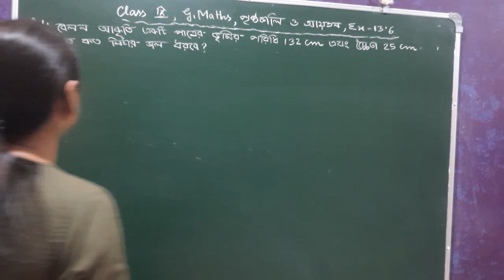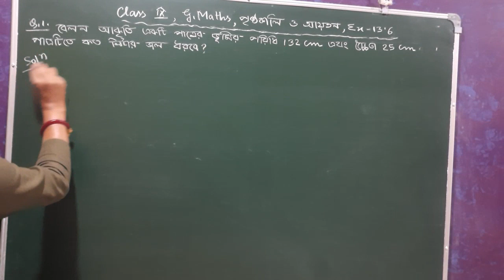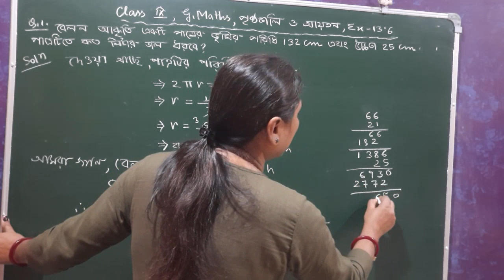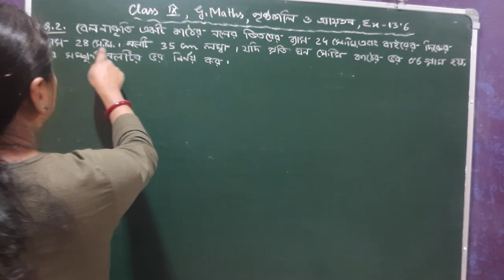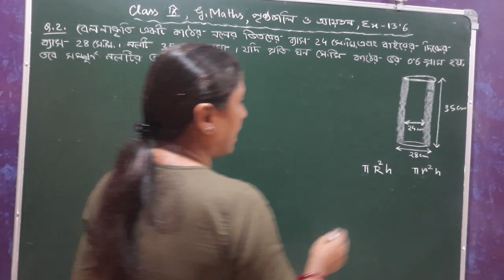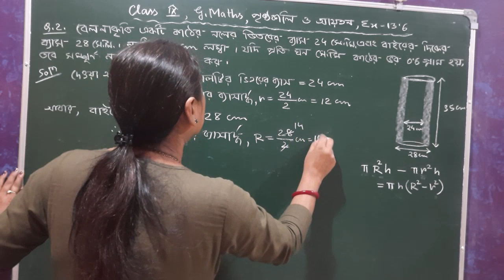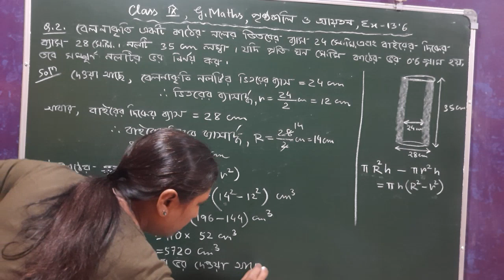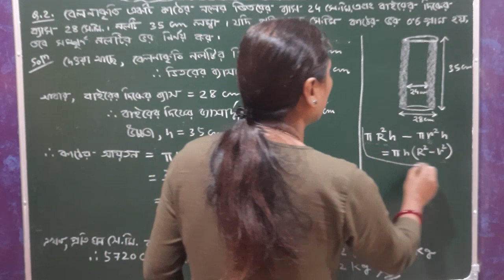Class IX, G.Maths, পৃষ্ঠকালি ও আয়তন | Ex - 13.6 ( Q. No. 1, 2 ) Bengali Medium | NCERT Solutions